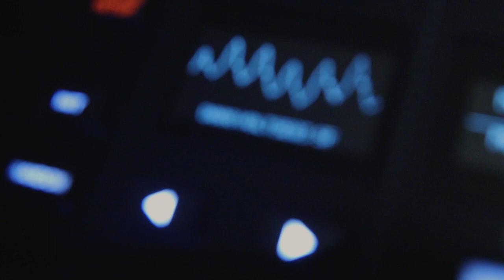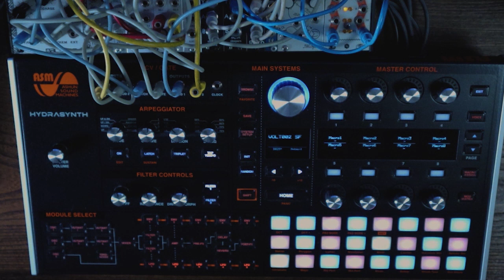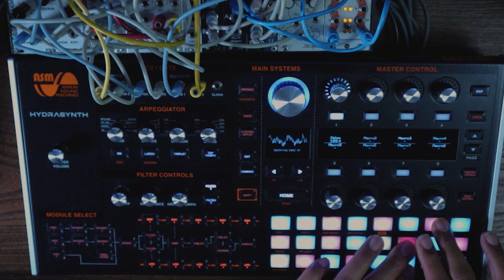ASM Hydrasynth Patch From Scratch Ep 01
ASM Hydrasynth patch from scratch